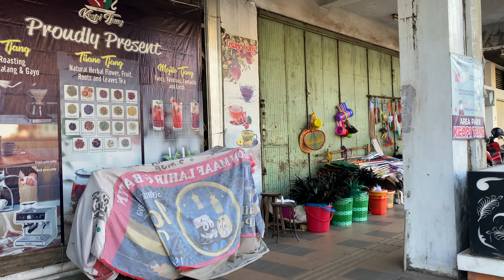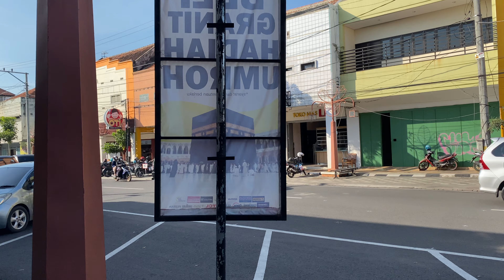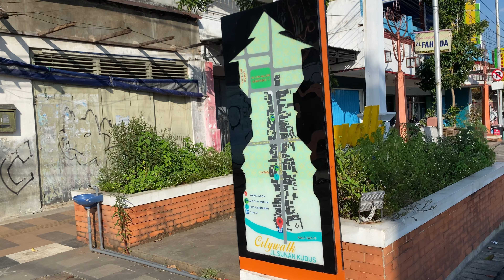Walking Around in KUDUS CITY WALK • Jl Sunan Kudus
Walking around the Kudus city walk, in the afternoon located on Jl Sunan Kudus